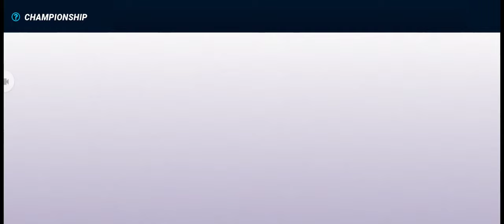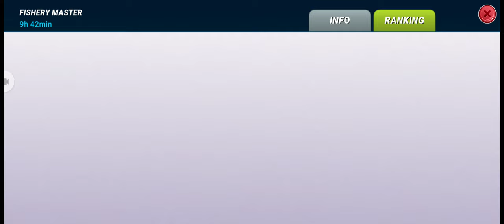Black Box Of 11 October,2022.